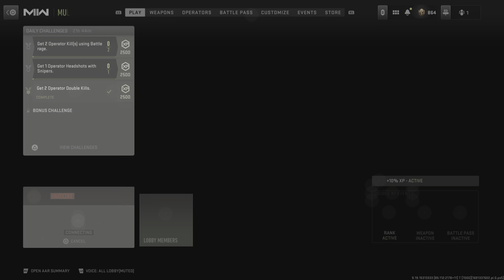Call of Duty: Modern Warfare II Free for all win!